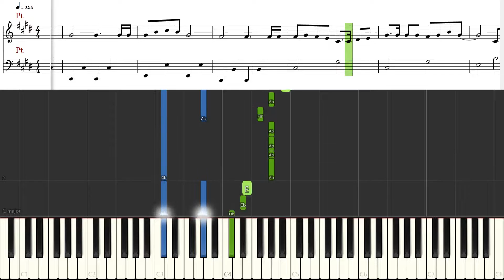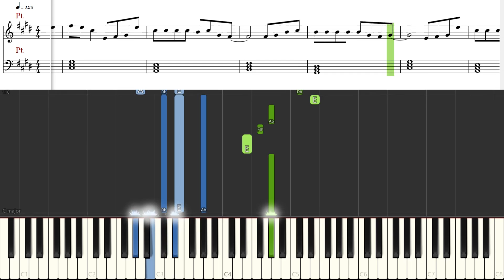[Piano Tutorial] Tướng Quân - Nhật Phong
How to play:
Bài Hát: Tướng Quân
Sáng Tác : Đình Dũng
Thể Hiện : Nhật Phong
Phối khí : Sonbeat

Lyrics :

Ngàn vạn binh đao giương cao hướng về phía trước ta
Chẳng làm ta bất an như  khi ta ở trước mặt nàng
Đầu đội trời cao chân giẫm đất ngạo nghễ núi sông
Mà lòng như chết đi khi hay tin nàng đã theo chồng
Biển rộng trời cao đâu cũng là nhà đối với ta
Mà một nơi trú chân trong tim nàng quá sao xa lạ
Giọt lệ nam nhi  không khi nào được rơi xuống đâu
Mà giờ em trót theo ai nên ta đành phải buông sầu

ĐK
Rượu sầu nâng suốt đêm cho quên đi ngày tháng u buồn
Rằng người ta mãi thương nay cũng đã mỗi người một phương
Nàng còn hay nhớ chăng khi xưa ta đã nói những lời
Dù ngày sau có ra sao ta vẫn muốn bên người thôi
Nàng sợ ta chiến chinh bao năm không có ngày trở lại
Nàng cần người ở bên chăm lo săn sóc cho ngày mai
Ngày ra đi chiếc khăn em trao ta vẫn mang giữ lại
Hình dung em vẫn đang theo ta đi hết chặng đường dài

o0o

CREDITS

o0o